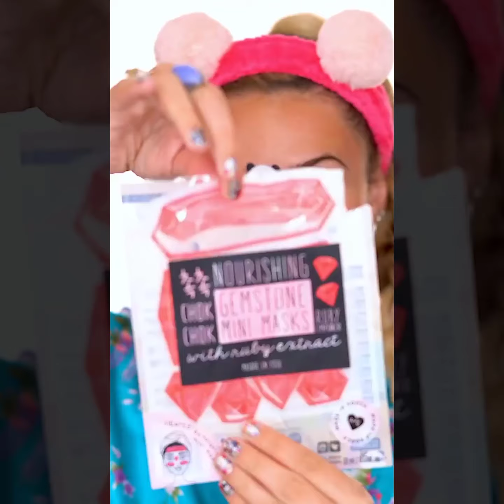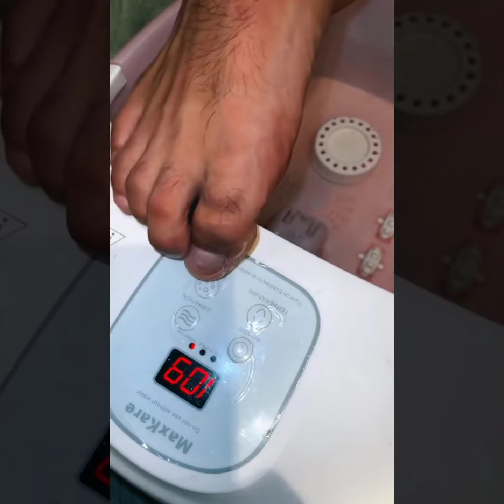[ Tiktok ] Skincare Tiktok - Skincare Routine Tiktok Compilation